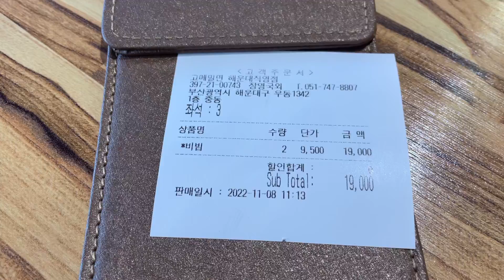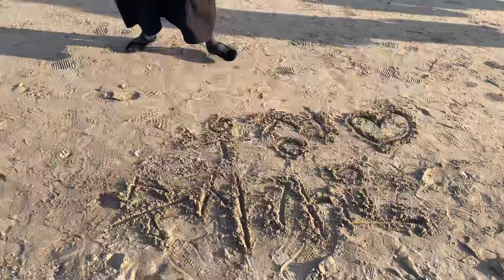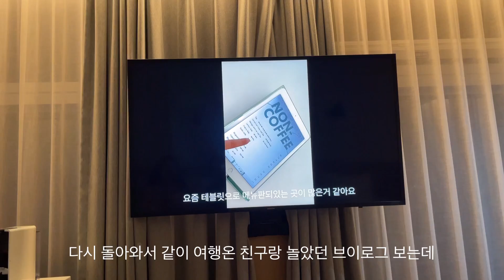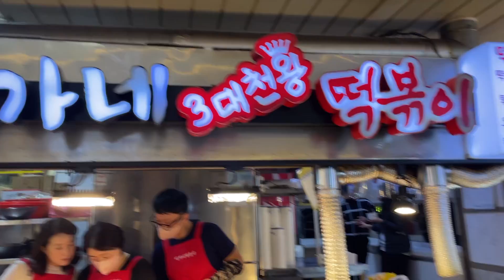[VLOG]*\(^o^)/*찐친여행2탄,나 울어 .... 즐거웠다 부산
찐친부산여행 2탄 브이로그 즐겁게 봐주세요 🫶
모든 문의는 인스타그램 DM 혹은 댓글로 부탁드려요 !